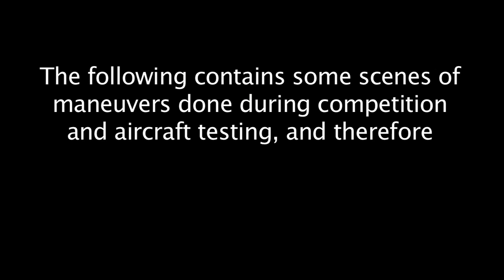EXTREME TRIKE FLYING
This video is a decade old, but still a favorite among many.

Ringing out the REVO with a prototype 10m wing.